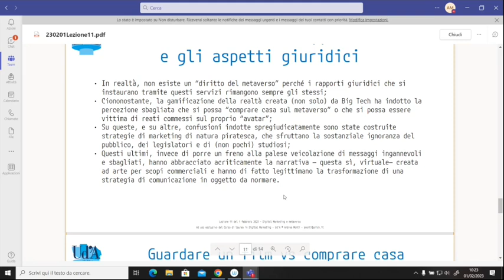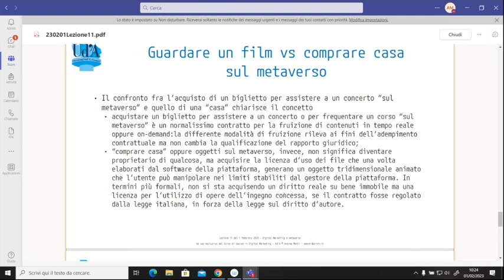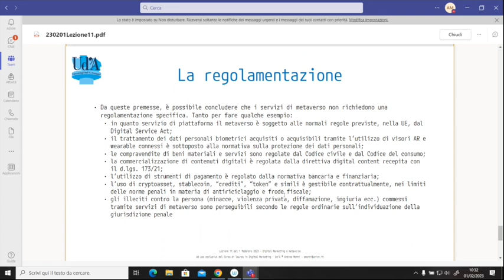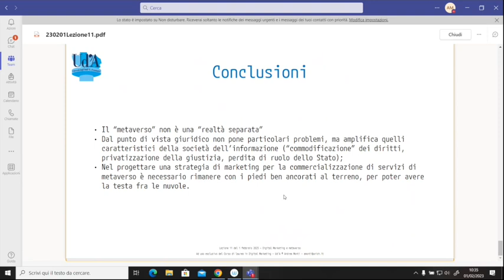Digital Marketing e Metaverso VI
Sesta e ultima parte della lezione su Digital Marketing e Metaverso tenuta il 1 febbraio 2023 nel corso di Digital Law del corso di laurea magistrale in Digital Marketing dell'Università di Chieti-Pescara